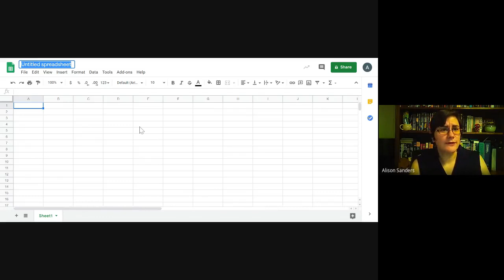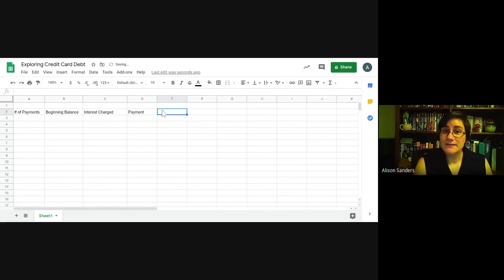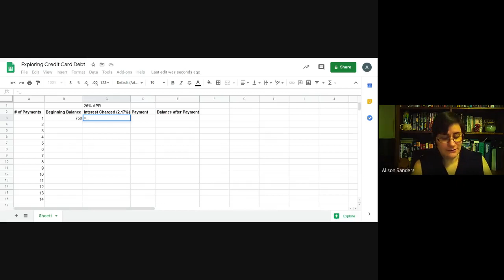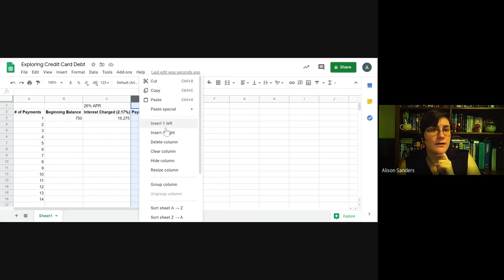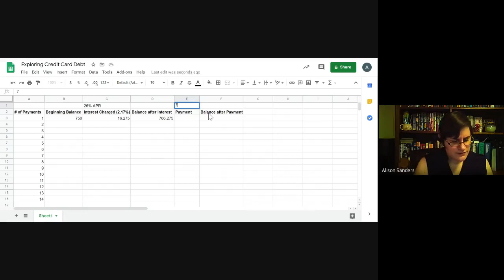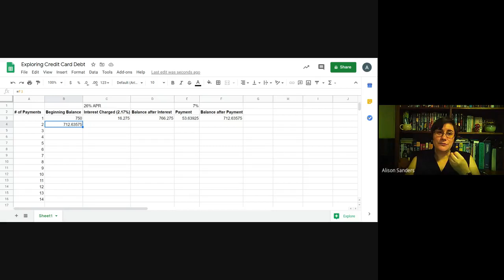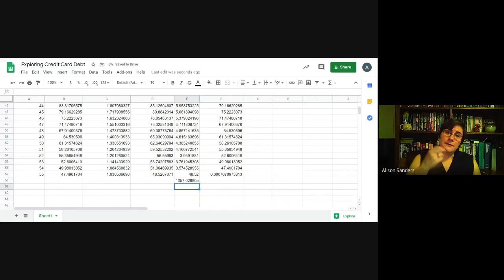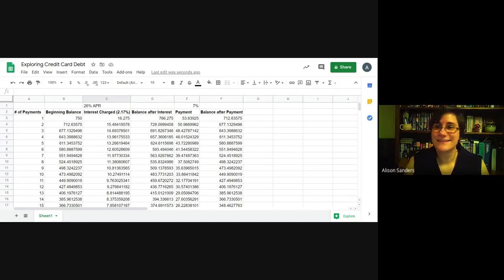Plastic Money: Using Sheets to Calculate Credit Card Debt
This video is intended to assist my students with writing equations in a spreadsheet to model paying down credit card debt. I'm a teacher using the Google Meets recording feature for the first time to assist my seniors with their math lessons. Please be kind. :)